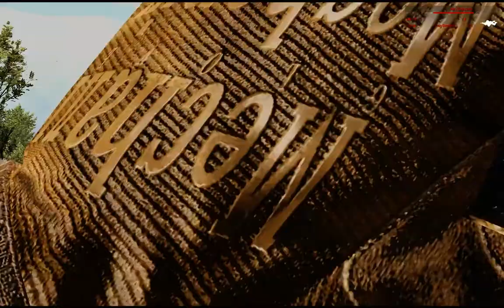Феруз Абад ARMA 3 WCG